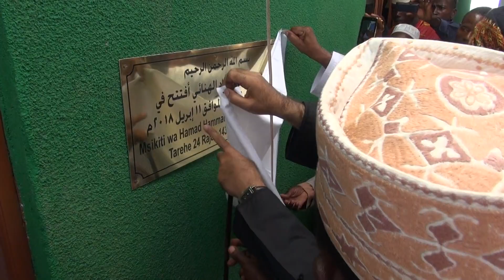Kufungua Msikiti wa Kinyamshindo 25